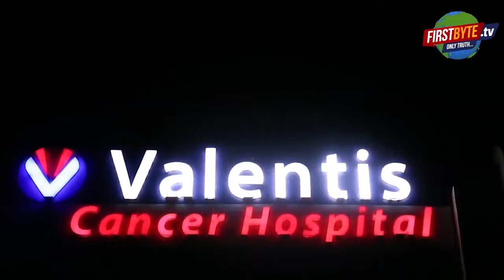कहां से आ रहे हैं मेरठ में तेंदुएं, अब आर्यनगर में दी दस्तक - First Byte Tv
कहां से आ रहे हैं मेरठ में तेंदुए, अब आर्यनगर में दी दस्तक
मेरठ के कई हिस्सों में नजर आ चुका है तेंदुआ
तेंदुए की आवाजाही से लोगों में दहशत का माहौल
उप प्रभागीय वनाधिकारी की सतर्कता बरतने की अपील
आर्यनगर के सीसीटीवी में कैद हो गई तेंदुए की आवाजाही
अब मेरठ के कंकरखेड़ा थाना क्षेत्र के आर्यनगर में तेंदुएं ने अपनी दस्तक दी है। तेंदुए की यह आवाजाही सीसीटीवी में कैद हो गई है। वन विभाग ने तेंदुए की धरपकड़ के लिये आवश्यक इंतजाम कर दिये हैं। उप प्रभागीय वनाधिकारी अंशु चावला ने लोगों से सतर्कता बरतने की अपील की है।
मेरठ के अलग अलग कई हिस्सों में पिछले कुछ समय से तेंदुएं की आवाजाही देखने में आ रही है। इस आवाजाही से लोगों में दहशत व्याप्त है। शुक्रवार की सुबह आर्यनगर में अभय के घर के बाहर लगे सीसीटीवी में तेदुआ कैद हो गया है ।
Now the leopard has knocked in Aryanagar of Kankarkheda police station area of ​​Meerut. This movement of the leopard has been captured in CCTV. The Forest Department has made necessary arrangements to capture the leopard. Sub Divisional Forest Officer Anshu Chawla has appealed to the people to be cautious.
Movement of leopards has been seen in many different parts of Meerut for some time now. There is panic among the people due to this movement. Leopard has been captured in the CCTV installed outside Abhay's house in Aryanagar on Friday morning.